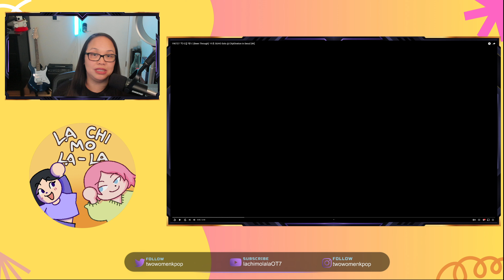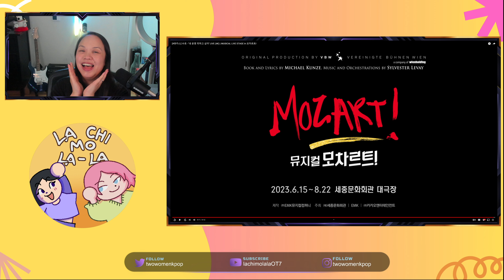SUHO Solo Stage 지나갈 테니 (Been Through) & MUSICAL LIVE STAGE in Mozart! | An EXO Reaction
Hi Everyone!